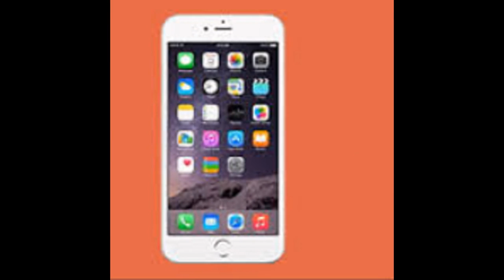Imac 27 inch review Apple Australia_ Apple Australia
Aldaniti - Win Your Fav Apple Product
CHOOSE YOUR GIFT
WIN YOUR PREFERRED MODEL
Aldaniti - Win Your Fav Apple Product (SOI) - AU
Australia
 Gateway and Points Incentive Only. No Cash Incentive allowed. Can be used for Non-Incentive Campaigns freely!
imac Australia
 iphone Australia
ipad mini Australia
 ipad Australia
 Apple Australia
 win imac in Australia
iphone in Australia
 ipad mini in Australia